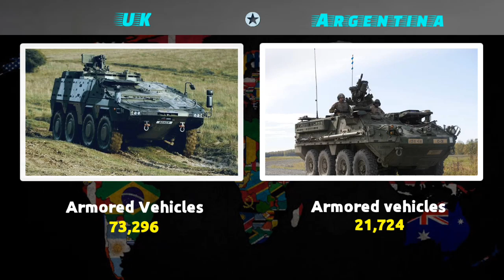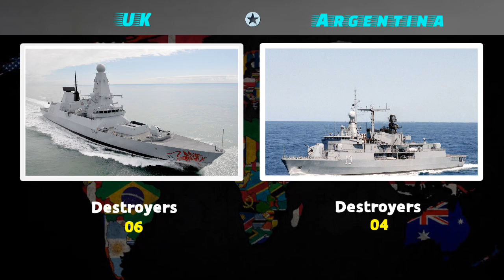UK vs Argentina Military Comparison 2023